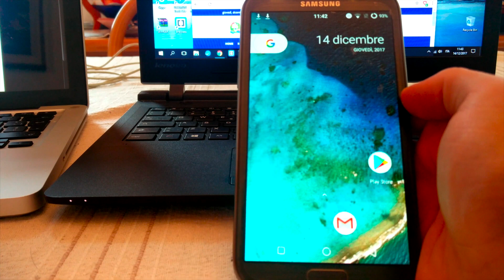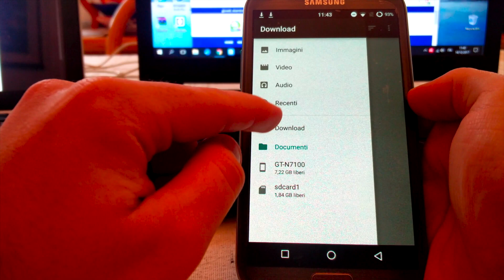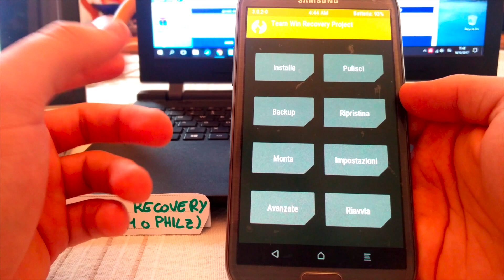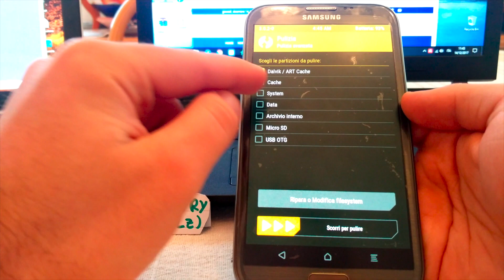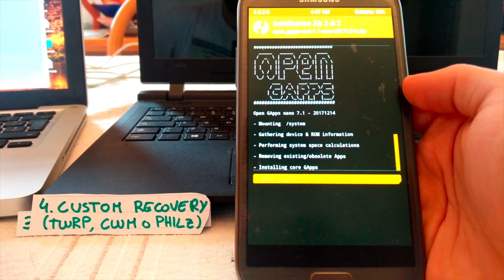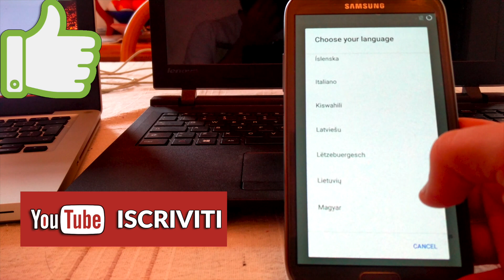Installare una custom ROM in modo pulito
Installare una custom ROM senza eliminare i file di sistema non è sempre consigliato, soprattutto se si effettua un aggiornamento importante. Per sapere come effettuare questa procedura seguite questa guida.